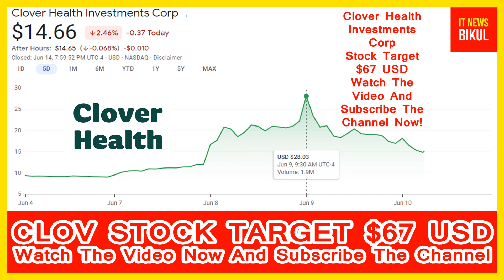CLOV Stock - Clover Health Investments Corp Stock Big News Today | CLOV Stock Prediction